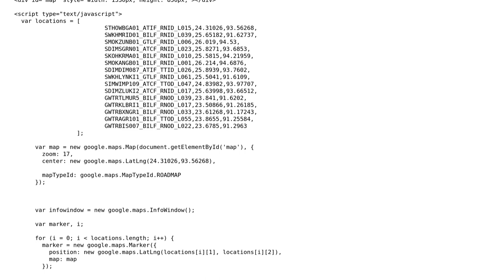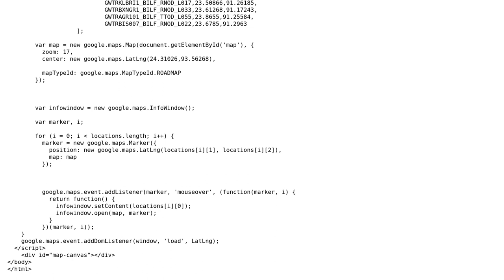How to add Overlaying rectangular SVG blinking border to a particular marker(center) on Google...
How to add Overlaying rectangular SVG blinking border to a particular marker(center) on Google Maps?

With thanks & praise to God, and with thanks to the many people who have made this project possible! You are responsible for your own actions.